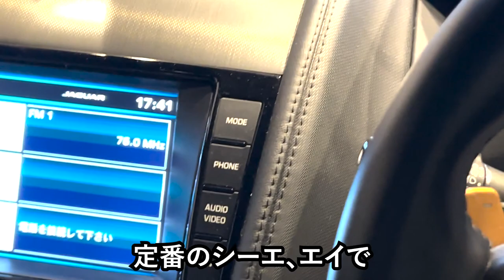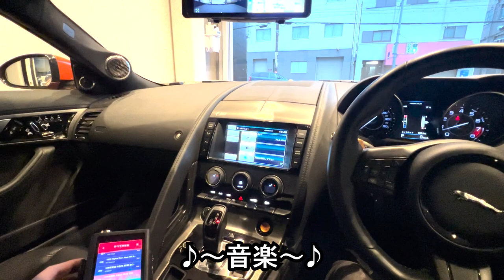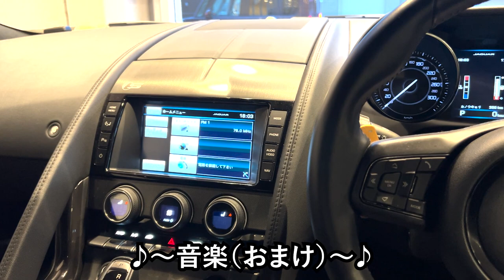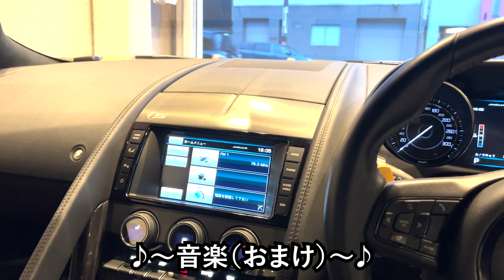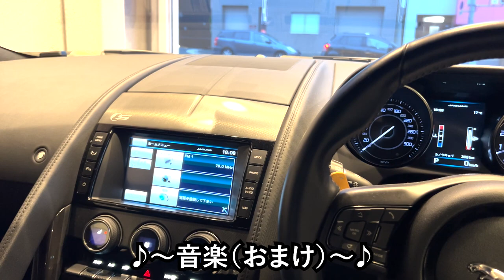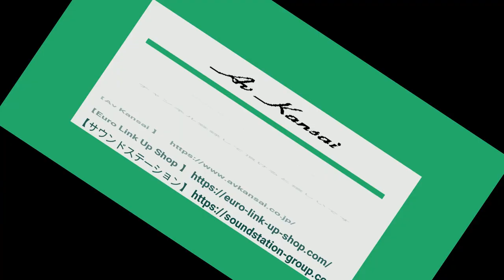ZR-SPEAKER LAB スピーカー揃いました！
ZR-SPEAKER LABのスピーカーが揃いました。

出演　Av Kansai 社長　岩元